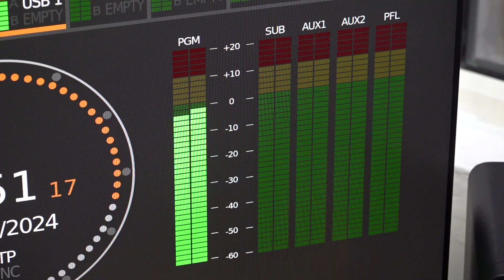Kako građani na Kosovu doživljavaju medije?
Dezinformacije na Kosovu, posebno tokom političkih tenzija postaju sve ozbiljniji problem. Stručnjaci naglašavaju potrebu za smanjenjem senzacionalizma i rigoroznom proverom informacija od strane tradicionalnih medija kako bi se smanjio uticaj dezinformacija.